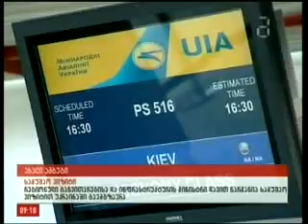ვიზიტი კიევში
საქართველოს რეგიონული განვითარებისა და ინფრასტრუქტურის მინისტრი დავით ნარმანია და გაერთიანებული წყალმომარაგების კომპანიის დირექტორი არჩილ ცაბუტაშვილი უკრაინის დედაქალაქ კიევში გაემგზავრნენ, სადაც მონაწილეობას მიიღებენ პირველ საერთაშორისო ბიზნეს-კონფერენციაში - „უკრაინა და პარტნიორები".
აღნიშნული ბიზნეს-კონფერენციის მიზანია ძალების გაერთიანება ურთიერთსასარგებლო თანამშრომლობისა და გლობალური ეკონომიკური კრიზისის უარყოფითი ზეგავლენის დაძლევის გზების ძიებისათვის. კონფერენციაში მონაწილეობას მიიღებენ უკრაინის პრემიერ-მინისტრი მიკოლა აზაროვი, უკრაინის მინისტრთა კაბინეტის სხვა წარმომადგენლები, უკრაინის პარტნიორი ქვეყნების მინისტრები და დიპლომატები, ასევე, ლიდერი საინვესტიციო კომპანიების, ფინანსური და ბიზნეს სტრუქტურებისა და ბანკების ხელმძღვანელები.
კონფერენცია მოიცავს არაერთ სადისკუსიო პანელს, პრეზენტაციასა და მრგვალ მაგიდას, ასევე, პლენარულ სხდომებსა და კულტურულ ღონისძიებებს.
დავით ნარმანია მონაწილეობას მიიღებს სადისკუსიო პანელში სახელწოდებით: „უკრაინის სატრანზიტო პოტენციალის რეალიზაცია და ინფრასტრუქტურის განვითარების საინვესტიციო და ბიზნეს შესაძლებლობები". აღნიშნულ დისკუსიაში ასევე მონაწილეობას მიიღებენ უკრაინის ვიცე-პრემიერი ალექსანდრ ვილკული, უკრაინის ინფრასტრუქტურის მინისტრი ვლადიმირ კოზაკი და სხვა ოფიციალური პირები. ასევე, დაგეგმილია დავით ნარმანიას მონაწილეობა სადიკუსიო პანელში - „დსთ-ს ქვეყნების ეკონომიკური ინტეგრაცია და საბაჟო კავშირების განვითარება: უკრაინული ბიზნესის პერსპექტივები", რომელიც ამავე კონფერენციის ფარგლებში ჩატარდება და რომელშიც მონაწილეობას მიიღებენ უკრაინის ვიცე-პრემიერი იური ბოიკო, უკრაინის ეკონომიკური განვითარებისა და ვაჭრობის მინისტრი იგორ პრასოლოვი და სხვა ოფიციალური პირები.